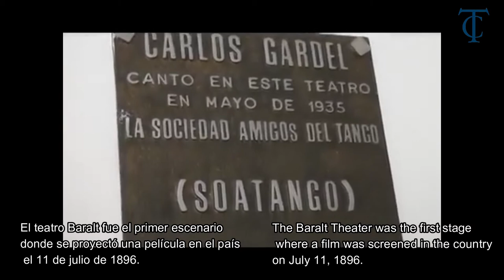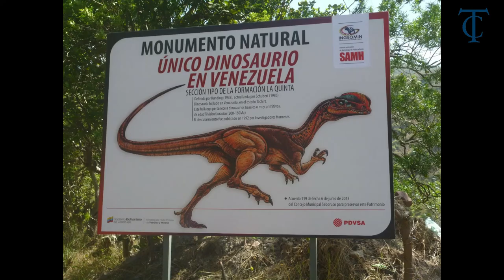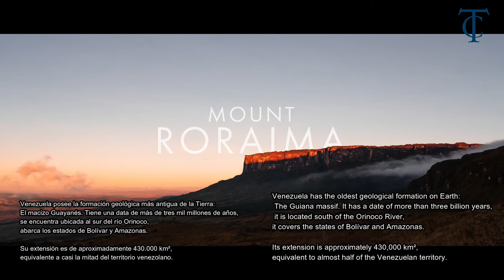10 COSAS QUE NO SABIAS DE VENEZUELA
El día de hoy les traigo 10 cosas que posiblemente no conocías de Venezuela si no la has visitado aún.